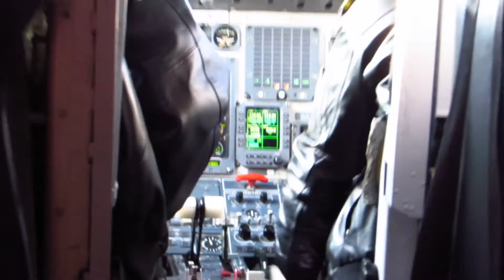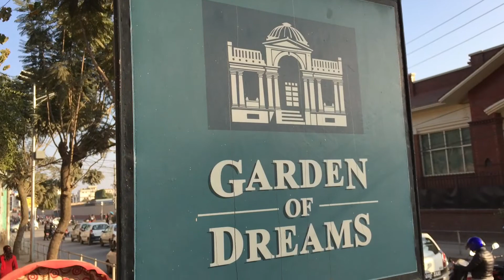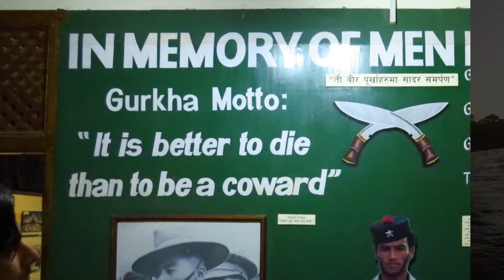Nepal & Bhutan - November, 2017